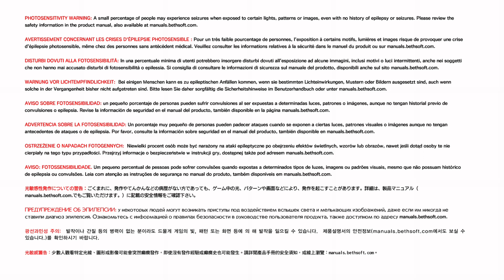The Evil Within 2 Part 9 Full VOD (February 7th 2023)